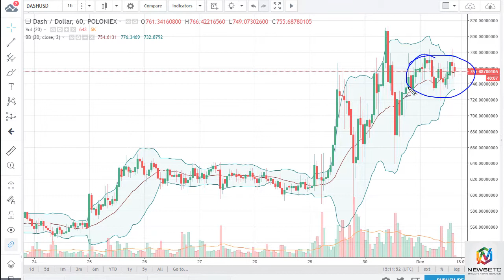DASH/USD and LTC/USD Technical Analysis December 4 2017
DASH went back and forth during the trading session on Friday, as we continue to bounce around, giving us an opportunity to start finding buyers underneath, perhaps reaching towards the $800 level.